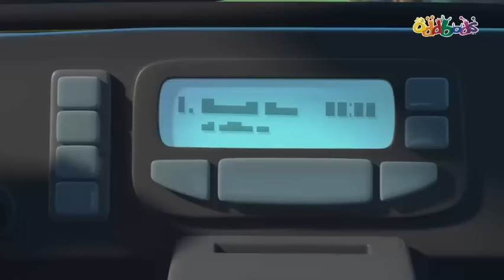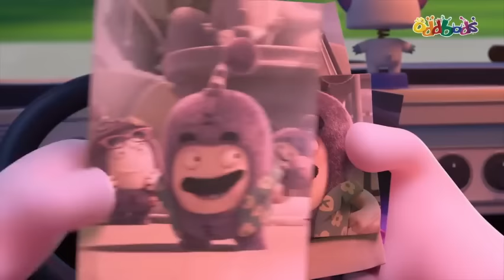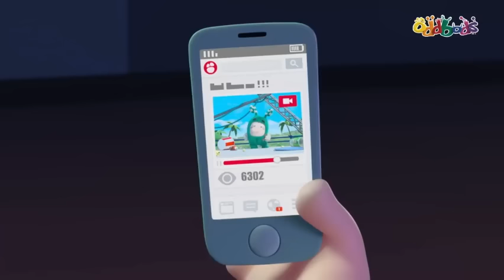MUROTTAL JUZ 30 METODE UMMI | JUZ AMMA ANAK | ODDBODS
Video Murottal Kartun Oddbods, Video Kartun Paling disukai Anak, Cara Mudah Anak Hafal Juz 30 dengan Metode Ummi.

Video murottal untuk anak dengan dilengkapi video Oddbods. Melalui video ini diharapkan anak dapat mendengar dan menghafal ayat suci Alquran juz 30 sambil mereka menikmati film yang mereka sukai.

Semoga video ini dapat membantu anak-anak untuk lebih mudah menghafal juz 30 sambil mengurangi hal-hal mungkin akan membuat mereka bosan dengan dihibur oleh video Oddbods.

Terimakasih telah berkunjung ke channel kami